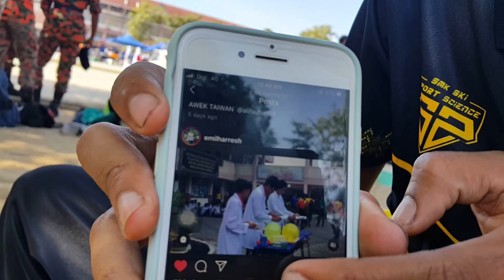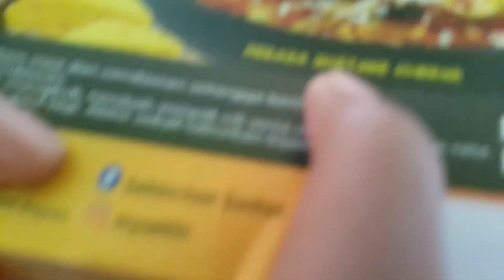VLOG | HARI SUKAN 2020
16GB RAM
ASUS NVIDIA GTX 750TI 2GB DDR5
2TB HDD
250GB SSD